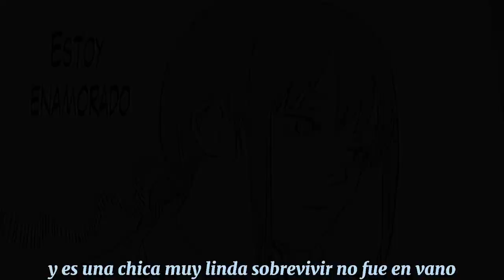Lo Mejor Del 2021 De Ejaytaker Uno(resumen de rapeos)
link de los rapeos del video por orden de aparición